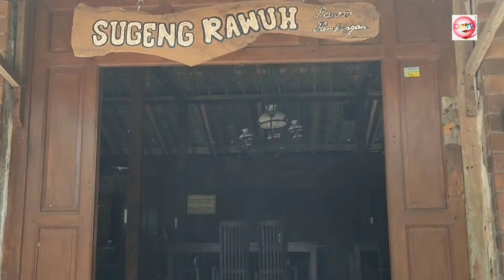PAWON KEMBANGAN MAKNYUS SEMUA ADANYA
Pawon Kembangan merupakan salah satu restoran di Yogyakarta  yang menghadirkan suasana pedesaan dengan olahan cita rasa tradisional.
Lokasi tepatnya terletak di Kembangan, Candibinangun, Kapanewon Pakem, Kabupaten Sleman, Daerah Istimewa Yogyakarta

Menempati Bangunan yang  terlihat jadul persis seperti rumah nenek dengan berbagai  kursi kayu, kursi rotan, hingga kursi drum.

Spot makan indoor, semi outdoor, dan outdoor yang didekorasi dengan ornamen antik dan apik, seperti sepeda onthel dan beberapa kata mutiara yang unik.

Menu spesial dari Pawon Kembangan adalah bubur atau nasi gudeg. Pilihan lauk untuk menikmati bubur atau nasi gudeg ada beraneka ragam, mulai dari krecek, telur, tahu, sayap, ati ampela, dan beberapa lainnya. Telur gudeg di sini menggunakan telur bebek, sehingga rasanya semakin autentik dan gurih. Daging ayamnya pun memakai ayam kampung asli.

Harga per porsi gudeg masih ramah di kantong, mulai dari Rp13.000. Selain untuk makan di tempat, Pawon Kembangan juga menyediakan paket gudeg besek yang dapat dipesan untuk bekal atau oleh-oleh.

Hidangan disajikan dengan alas daun pisang sehingga masakan terasa sedap dengan cita rasa yang khas ala rumahan zaman dulu.

Pawon Kembangan turut menghadirkan menu prasmanan. Aneka menu yang tersedia masih kental dengan kuliner Nusantara antara lain gereh pindang, ayam goreng, rendang ati, dan buntil.

Beberapa camilan yang tersedia di antaranya mendoan, singkong goreng, roti bakar, dan risol. Varian camilan yang paling direkomendasikan adalah pisang goreng. Rata-rata harga makanan dipatok dari Rp6.000 hingga Rp12.000.

Pencinta kopi mempunyai banyak pilihan minuman di Pawon Kembangan. Mereka memang memiliki menu signature kopi yaitu Kopawon dan Es Kopi Susu Gula Aren. Kategori manual pun tersedia, beberapa di antaranya yaitu V60 Local, V60 Import, dan Flatt Bottom.

Untuk non kopi yerdapat pilihan  aneka blend, smoothies, jus, dan wedangan. Menariknya, beberapa wedangan di sini menggunakan pemanis dari gula batu. Kisaran harga minuman pun terjangkau, sekitar Rp5.000 hingga Rp28.000.

Pawon Kembangan biasanya buka setiap hari, kecuali hari Senin mulai pukul 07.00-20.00 WIB.

Untuk informasi detil dapat mengunjungi Instagram @pawonkembangan